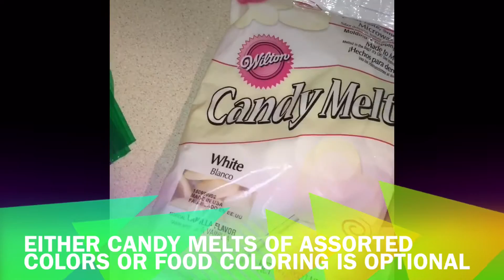DIY Birthday Chocolate Covered Strawberries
Shoutout to my friend Sara! Without her I wouldn't have done this video nor made these strawberries.